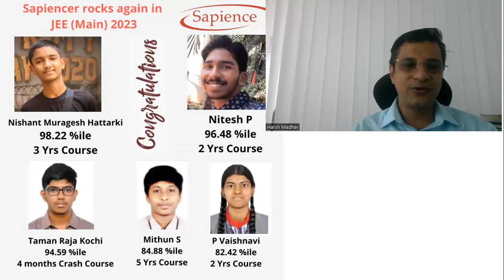JEE Result 2023 | JEE Mains 2023 result | JEE rankers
Sapience Family is proud to announce JEE (Main) 2023 result. Congratulation to all of you.
Nishant - 98.22 %tile
Nitesh - 96.48 %tile
Taman - 94.59 %tile
Mithun - 84.88 %tile
Vaishnavi - 82.42 %tile

Sapience Teaching approach for Board, Engineering & Medical Exam Preparation in Class 11th,12th & PU